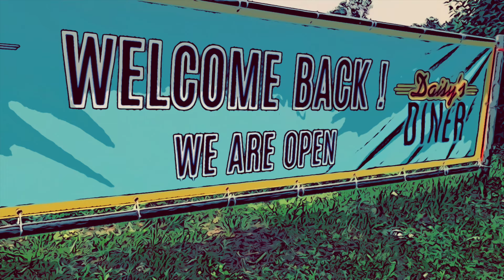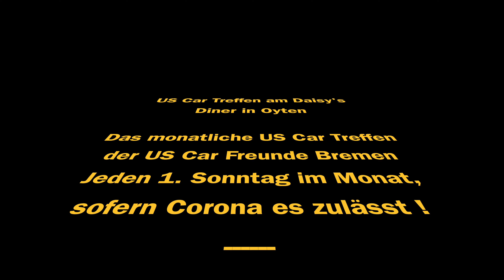Daisys Diner USCar Treffen - Juni 2021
das erste Treffen in 2021 - Aufgrund von Corona war es leider nicht vorher möglich Endlich mal wieder die ganze Horde beisammen.